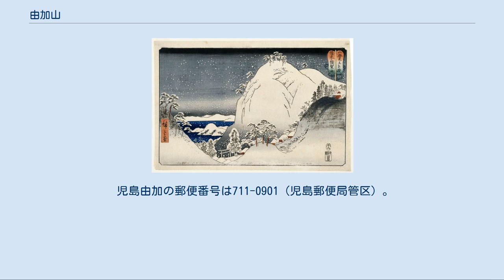由加山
由加山（ゆがさん）は、岡山県倉敷市児島由加にある山岳、寺社および地区である。
また、その3つを総称したエリア名としても用いられる。
通称で由加（ゆが）とも呼ばれる。
 かつては瑜伽山の表記をしていた。
ただし、山岳名に関しては「瑜伽山」を正式名称としており、「由加山」は通称となっている。
 当地全域は瀬戸内海国立公園岡山地域に含まれ、第二種特別地域に指定され由加山園地として公園事業も行われている。
また、風致景観および自然環境の保全や適正な公園利用を目的に、同公園岡山地域を11区域に分けた管理計画区のひとつ（由加山地区）である。
 倉敷市児島北部の丘陵地にあり、標高は274m。
古来より磐座信仰・山岳信仰の対象とされていた山である。
正式名称は昔の表記である瑜伽山（ゆがさん）であり、地図等にも基本的にこの名称でのっている。
ただし、一般的には由加山の表記を用いる場合が多い。
 児島半島のほぼ中央部に位置しており、周囲は自然林に覆われているため瀬戸内海国立公園の一部となっている。
 奈良時代（733年）に行基がこの山に阿弥陀如来と薬師如来の二尊を「瑜伽大権現」（ゆがだいごんげん）として祀り、寺社を建てた。
瑜伽大権現は、日本三大権現の一つとして数えられる。
 歌川広重の描いた由加山 詳細は「蓮台寺 (倉敷市)」および「由加神社本宮」を参照 現在の由加山蓮台寺と由加神社本宮を総称して「由加山」と俗に称されている。
日本三大権現の一つである瑜伽大権現の総本山、また厄除けの総本山として知られ、二千有余年の歴史を自称している。
 その歴史は、前述の山岳に733年（天平5年）、聖武天皇の勅願により、行基の開基によって経尾山瑜伽寺摩尼珠院（現・蓮台寺）が建立されたとされる。
 その後、室町時代初期に増吽僧正が中興したのを経て、江戸時代中期には岡山藩主池田家の祈願所となり、正月・五月・九月には藩主自ら由加山に参拝した。
 また、蓮台寺境内に池田公が権現造りの本殿・拝殿を新築・寄進した。
 元は神仏習合の施設であったが、明治の神仏分離の法難にあい、前述の神社の場所だけを由加神社とし、分離。
後に各地に分社が建立されたため、由加神社を由加神社本宮と称するようになる。
 第二次世界大戦後の国家神道解体に伴い、宗教法人としては形式的に分離したままで神職も配置していたが、事実上蓮台寺により一体的に運営され、僧侶が本殿で祈祷を行うなど明治以前の形態に復していた。
 1998年3月、由加神社が独自の宗教法人活動を開始して以降、参拝時に互いの駐車場を共用することを禁止しており、両寺社の関連はないことを主張する看板が立てられるなど、両者の関係は完全に断絶している。
 ただし、参拝客は依然として両寺社を総称して「由加山」と称している。
 ちなみに、かつてはこの由加山と讃岐国の金刀比羅宮の両方に参拝する「両参り」という風習があったという。
 前述の寺社の参道沿いに参拝客相手の店が発展し、門前町が形成された。
その門前町も由加山の通称で呼ばれる。
現在も往時の雰囲気を残しているが、多くの店は普段は営業を行っておらず、正月などの参拝客が多い時期にのみ営業している店がほとんどである。
 参道沿いは飲食店や土産物店が大半であるが、中には郵便局などもある。
参道沿いから奥には住居が建ち並んでいる。
現在も古くからの建造物が多数残っており、参道周辺について規模・構造・デザインが周囲一帯との雰囲気を乱すことのないようにし、老朽化した建造物は門前町景観維持の観点から改修あるいは撤去等を所有者に働きかけるといった、景観保全・町並み保存活動が執り行われている。
 また、当地の名物として古くからあんころ餅が知られている。
 地区から少し離れたところには由加温泉がある。
 かつて両参りが盛んだったころ、由加山南麓の田ノ口港が最寄の港であったため、田ノ口地区や近接の唐琴（引網村）地区や下の町地区なども門前町として栄えた。
現在も田ノ口地区には由加山の鳥居がある。
ちなみに田ノ口という地名は「由加の口」が変化したものである。
 由加山は、児島地域の由加地区（児島由加）内に含まれる。
 かつて由加地区は、南隣の地区である白尾（しろお）地区（児島白尾）とともに山村という村名を名乗っており、児島郡に属していた。
その後由加は田ノ口村への移管、琴浦町への移行を経て現在倉敷市児島由加（こじまゆが）となっている。
 児島白尾・児島由加を併せて由...